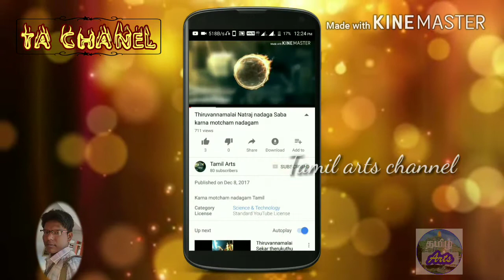eintha velai vanthukarume Veerapathira nadagam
வீரபத்திரன் நாடகம்